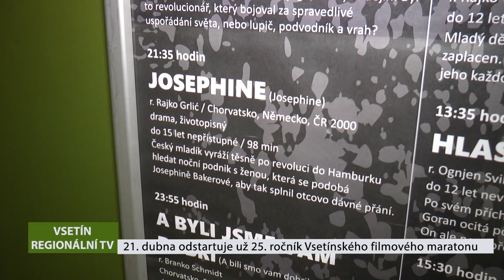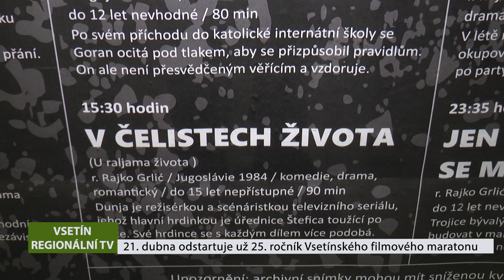VSETÍN: 21. dubna odstartuje už 25. ročník Vsetínského filmového maratonu